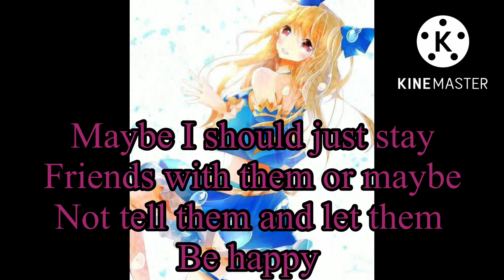Painful love part 1